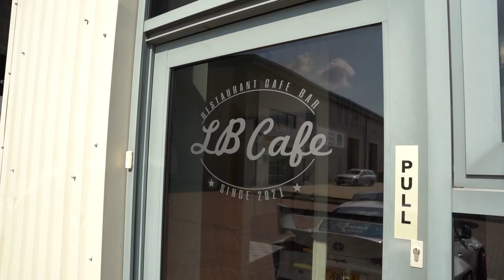Motor Mouths Episode 3 - Mat Armstrong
Motor Mouths is the new upcoming podcast about the performance industry, social media, marketing, growth, future, past and present.

We have our second guest Mat Armstrong from you guessed it Mat Armstrong

We talk about how it all started and how quickly his Channel exploded. From buying crash damage cars, creating merch and changing peoples lives forever.

Mike's Email
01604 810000